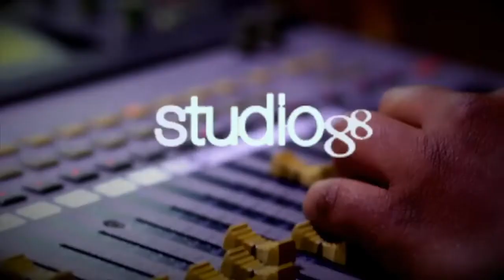Noti-Gusto Lunes 20 Abril 2020 - El Gusto de las 12